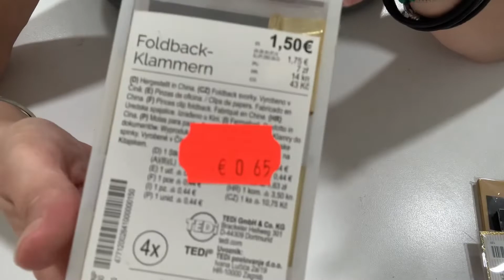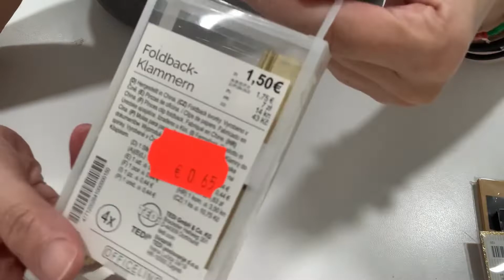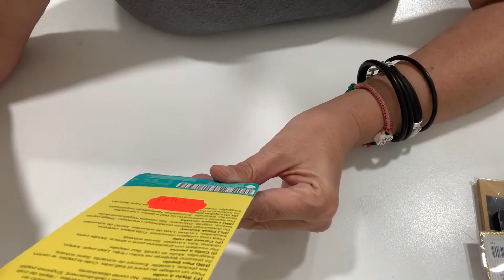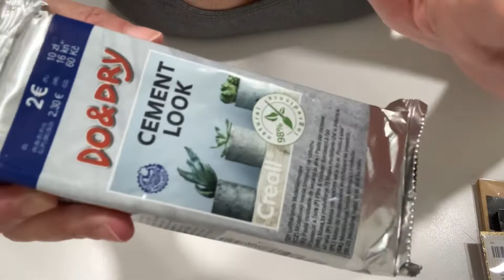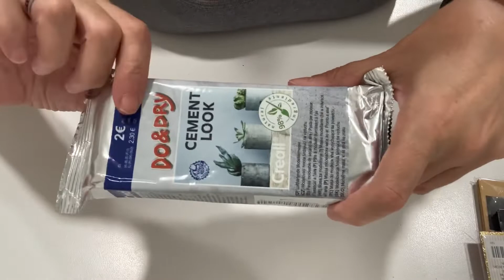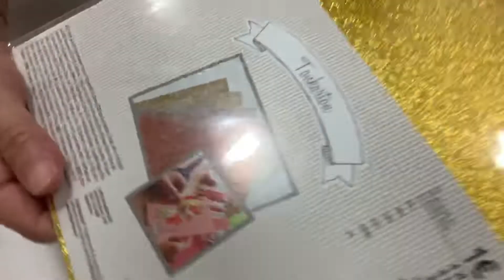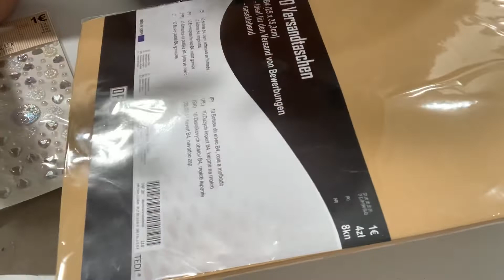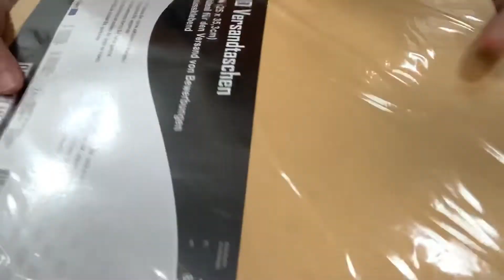COMPRAS EN TEDI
Por primera vez he ido a un TEDI en Bilbao y aunque no encontré lo que buscaba, otras cositas fueron apareciendo, y ya sabéis...no me pude resistir🤪...así que aquí las tenéis, espero que os gusten y muchísimas gracias por estar aquí conmigo !!!😃😘😘😘😘😘